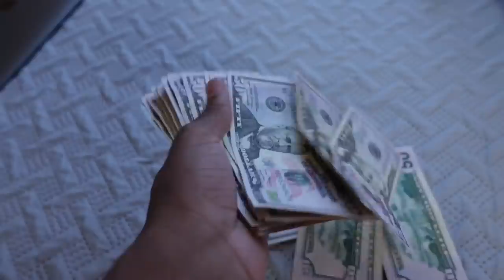I LEFT $5,000 IN MY ROOM TO TEST MY BROTHER LOYALTY….💔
Music channel- Lil Kev